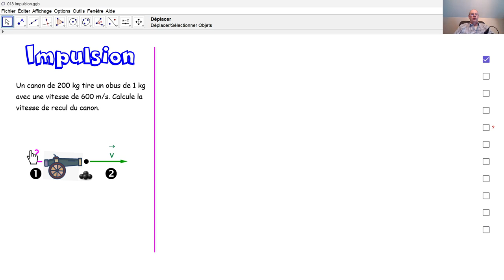Physique 4PhF079 Impulsion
Au moyen du principe de conservation de l'impulsion, nous calculons la vitesse de recul d'un canon.